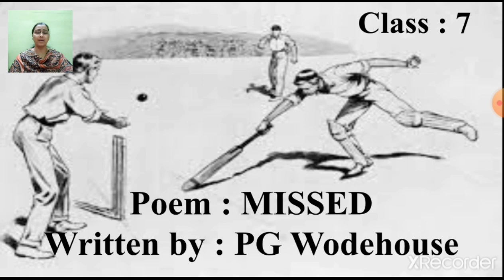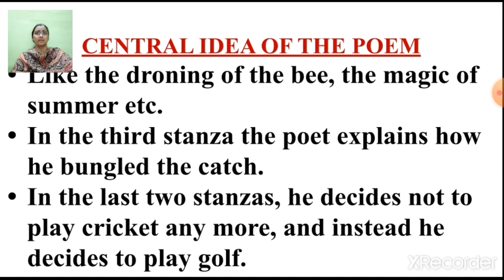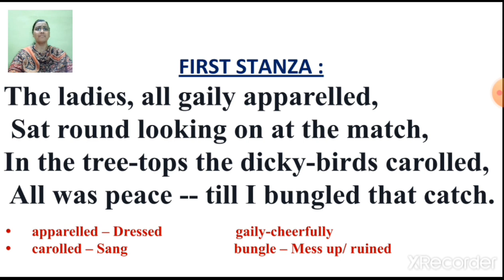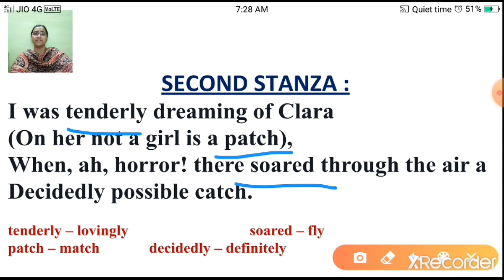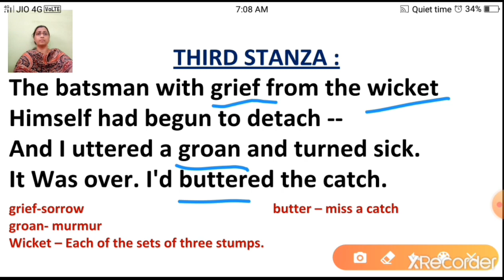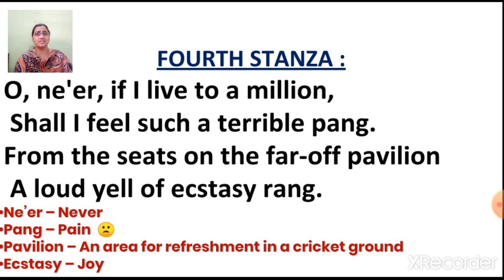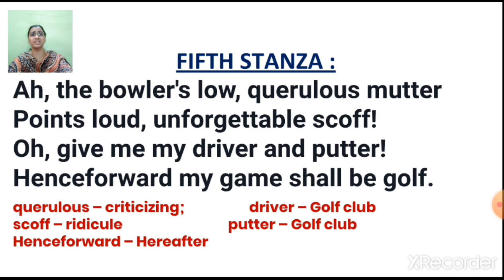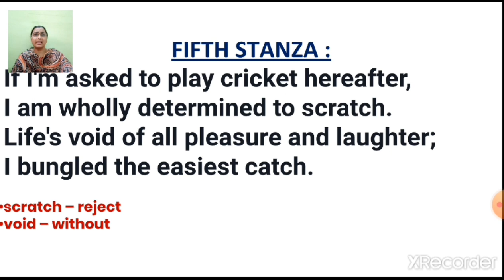Class7_English_Poem6_Missed_Part1_3_July_2020